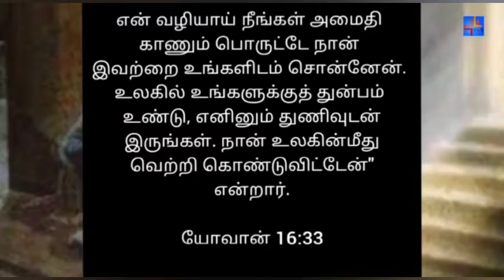21-03-2022 | காலை பனித்துளி | Morning dew | Ols prayer team